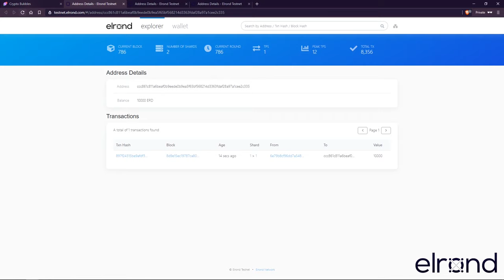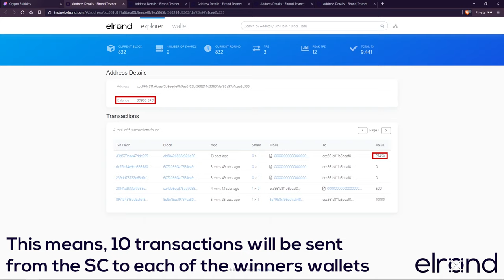Elrond CryptoBubbles - Explainer Video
First dApp to run on a truly state sharded architecture.